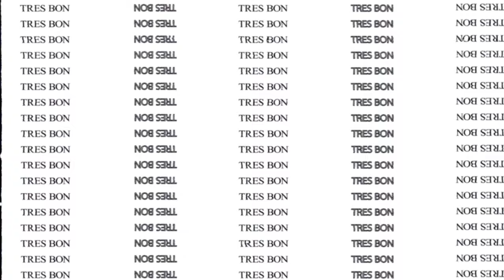KuKs - Tres Bon Feat. Remko Spaaij (Official Audio)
Out Now ▶︎ KuKs - Tres Bon Feat. Remko Spaaij

Dang! KuKs bringing in the bounce vibes with his new record 'Tres Bon'. This track marks the start of a great new year for 2Dutch Records, be sure to check it out!

2Dutch Music Group is a record label and management agency for all kinds of dance and electronic music based in The Netherlands. The label was founded back in 2007 by Wouter Janssen (Showtek) and Marcel Scheffers (Marcel Woods). Till this day our roster features labels like 2Dutch Records, SKINK, 2Dutch Deep, 2Dutch Air and many more. Our artist portfolio spans over artists like Showtek, Brooks, Todd Helder, Phi Nix, Gil Sanders, Dirty Rush & Gregor Es, Calumny, Martin Mix, Nipri and many more.